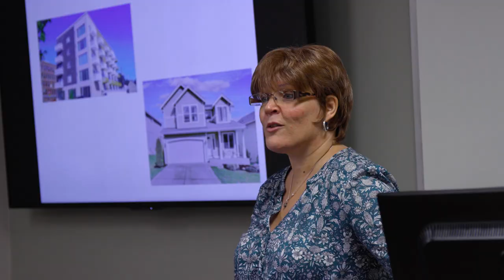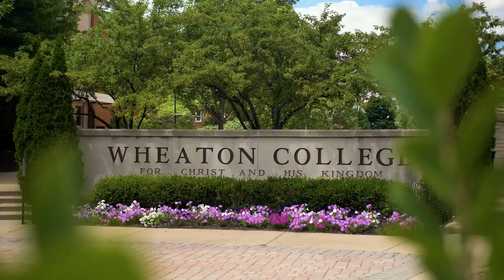Flexible TESOL Master’s Degree at Wheaton College Graduate School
Learn more about the M.A. in TESOL and Intercultural Studies program at Wheaton College.